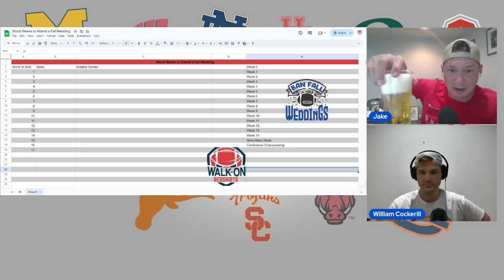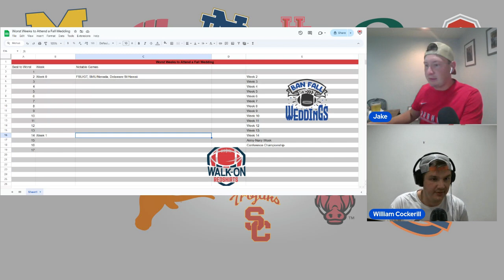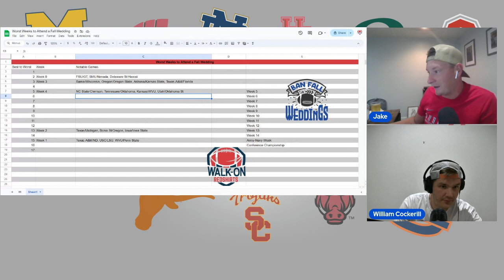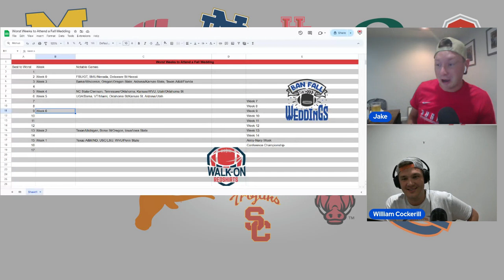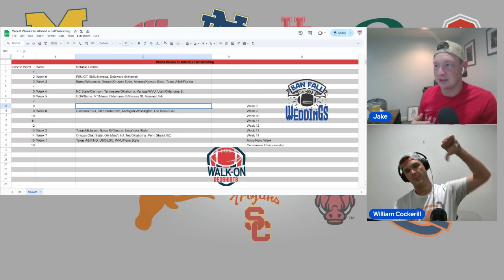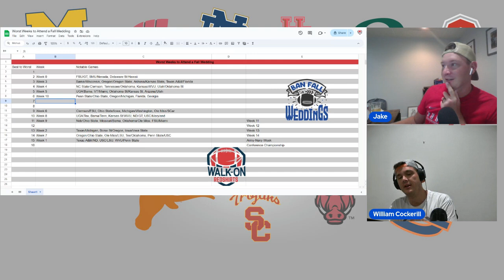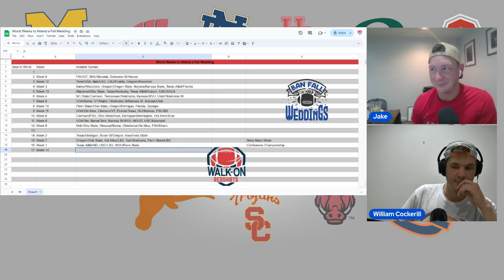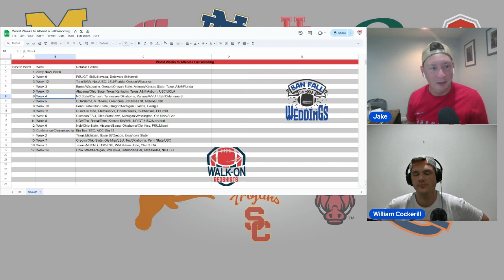Beer, Ball & Banter: BanFallWeddings Sponsored by SIP Brewing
The worst feeling in the world is getting an invite to a fall wedding. What makes it even worse is when you know your team is playing a big game. Imagine being an Alabama fan and getting an invite the weekend of Tennessee or LSU so you have to attend the wedding and watch the game from your phone. This week William and Jake decided to rank the weeks that are the best to attend a wedding. While we would not recommend missing any of the games, we do understand that occasionally there is going to be a wedding you will have to attend. Join us as we go through every week of the college football season and rank which ones would be the best and worst to miss for a wedding.

Thank you to SIP Brewing for sponsoring this episode! Our craft brewery, in the heart of Northwest Columbus, is located on 2 green acres in the backyard of the historic Henderson House. We’ve got stories and history, now we are ready to be a part of yours. SIP back and relax, enjoy our brewery and our home. Welcome to Somewhere In Particular.

Make sure to check out The Walk-On Redshirts on Twitter, Instagram, YouTube and Facebook for more College Football Content!